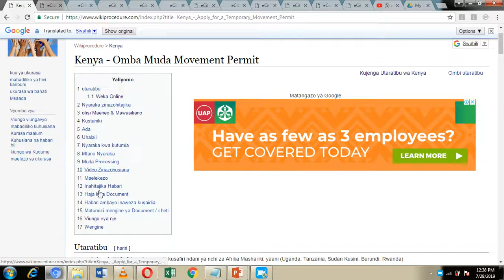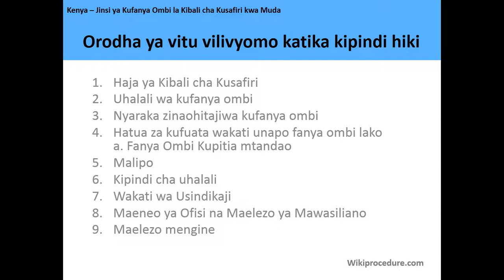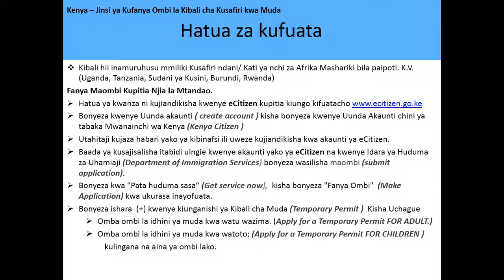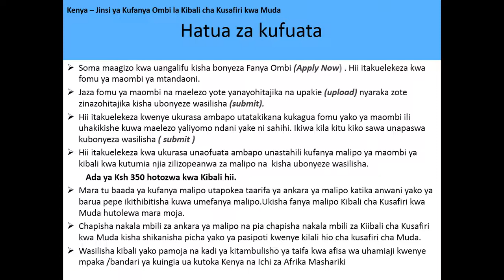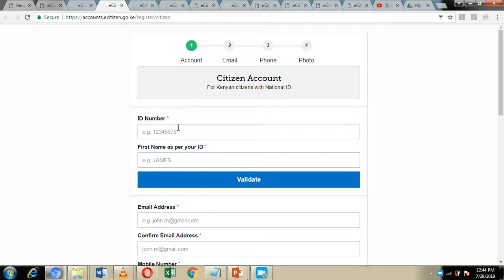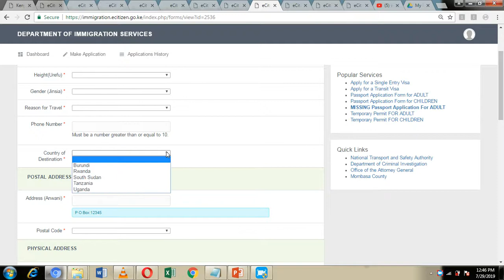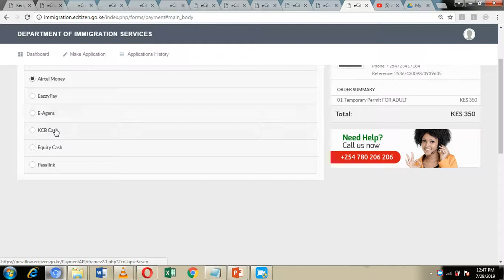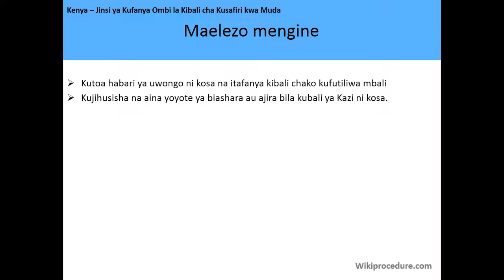Kenya - Jinsi ya Kufanya Ombi la Kibali cha Kusafiri kwa Muda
Video hii inakupa habari inayohusiana na Kuomba Kibali cha Kuhama kwa muda nchini Kenya. Kufuatia kiunga kunaweza kukupa habari zaidi